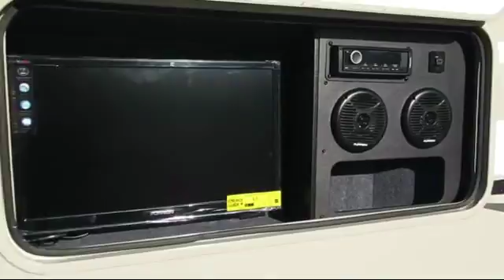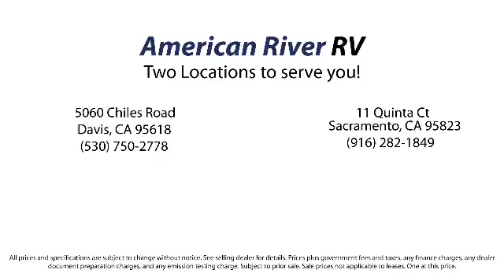2018 Coachmen Prism 2150 Sacramento Bay Area Reno Redding Fairfield and vacaville Santa Rosa Fr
2018 Coachmen Prism 2150 Stock Number: NBP074 Vin:8BNPF4CC8HE134859

American River RV provides superior customer service and has an entire team that consists of professional sales members, finance experts, service technicians and a knowledgeable parts and accessories staff to support you, our valued customer. We pride ourselves on having well-trained experts that strive for customer satisfaction. Come in and visit our friendly, reliable and experienced staff.

American River RV offers the newest models including Coachmen, Forest River, Pacific Coachworks, Prime Time and Shasta. Our location is complete with service, parts and sales departments.

We will help you maintain your travel trailer, fifth wheel, class B motorhome or class C motorhome so that it runs for years. If it is having problems, we can diagnose and repair it! Schedule your service appointment today. American River RV is servicing Sacramento, Bay Area, Reno, Redding, Fairfield, vacaville, Santa Rosa, Fresno, and Bakersfield

American River RV
 Davis location